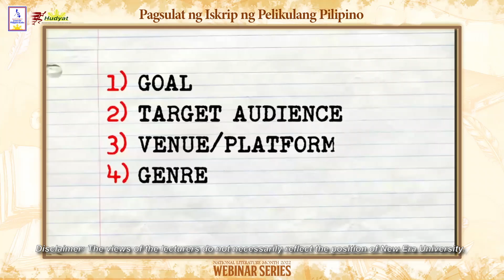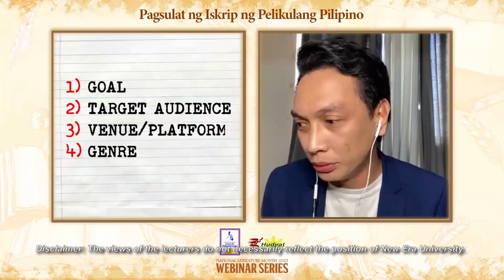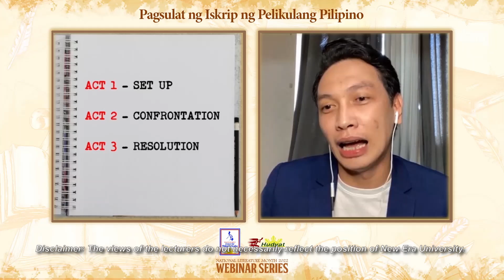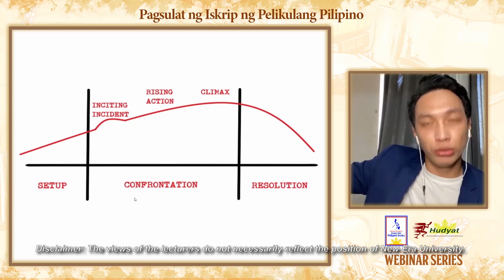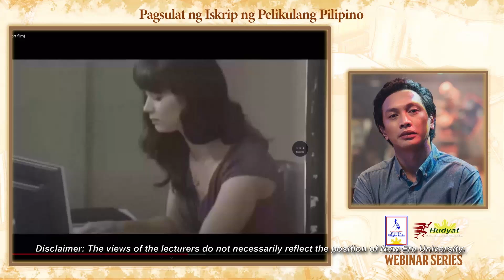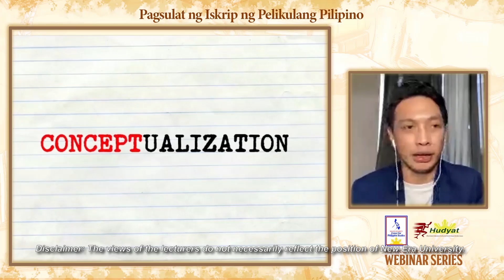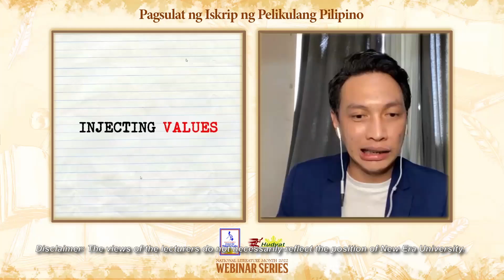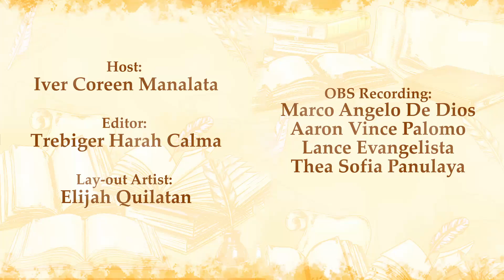Pagsulat ng Iskrip ng Pelikulang Pilipino